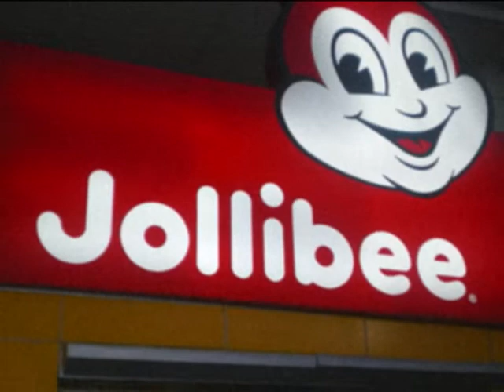demFOBboyz - My Trip to the Philippines 2008 (Josh Verdes - Home)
This is my very first video/slide show.

-Jokko